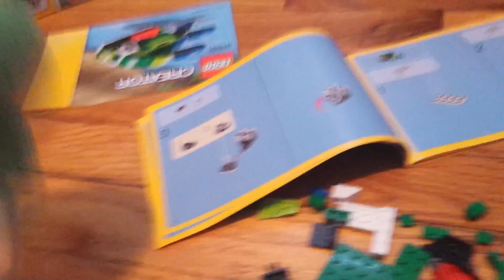Baby luigi s big weekend